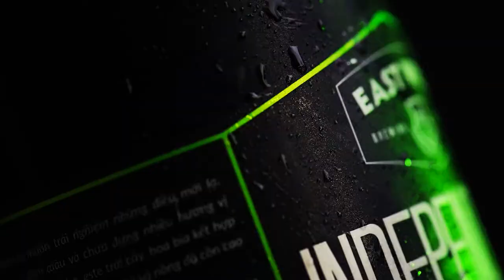Behind the Beer: Independence Stout (Episode 9)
Loc Truong, our Founder & General Manager, shares the inspiration behind our award-winning Independence Stout and how it became rated "Best Beer in Vietnam".
Enjoy Behind The Beer: Independence Stout where we discuss the vision behind this 12% ABV beer from East West Brewery!